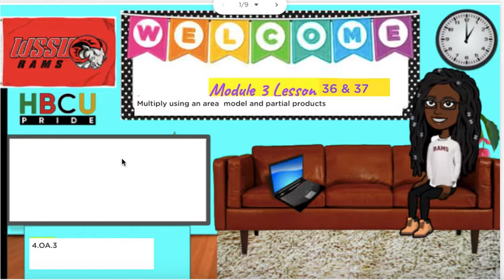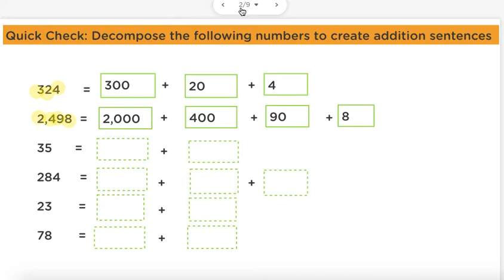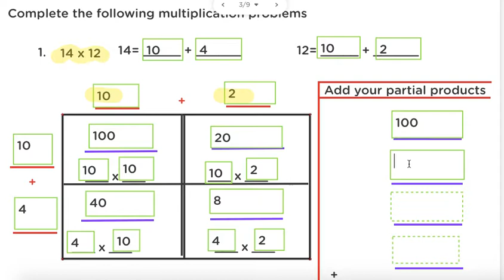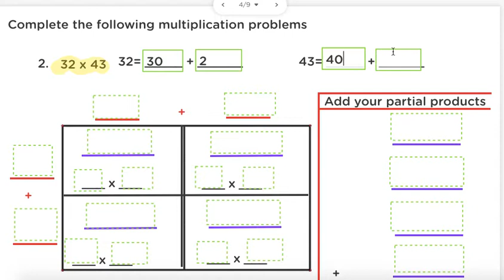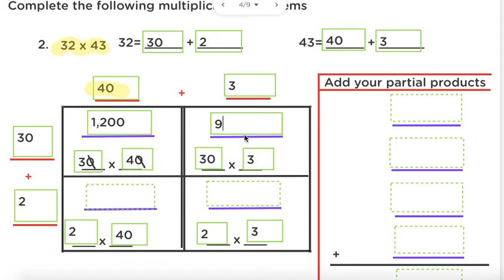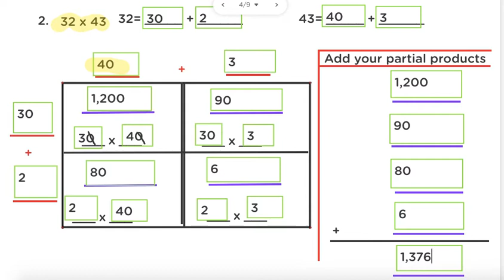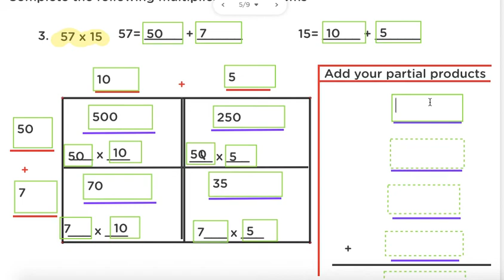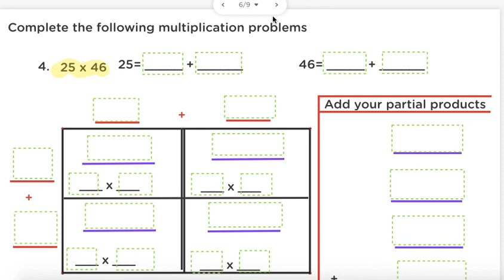Module 3 Lesson 36 & 37 -4.OA.2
In this video, students learn how to multiply two digit numbers through composing and the use of an area model. Please have your student practice their multiplication facts to become fluent with this skill